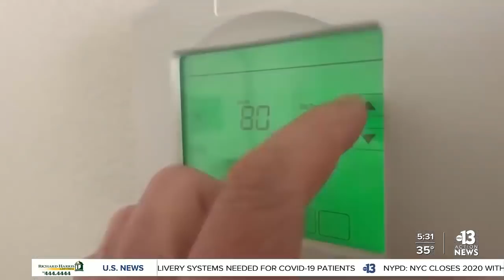A new year brings new Nevada laws into effect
NEWS: The beginning of 2021 brought new laws into effect, and initiated a rate lowering agreement between a state agency and NV Energy.